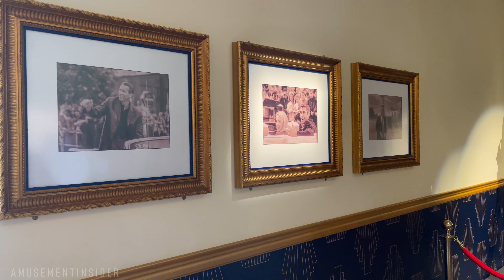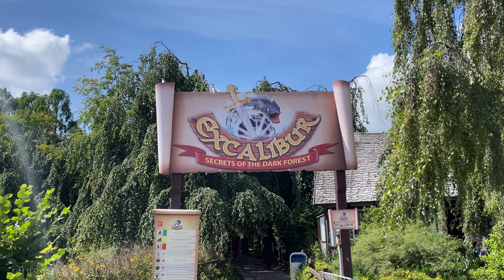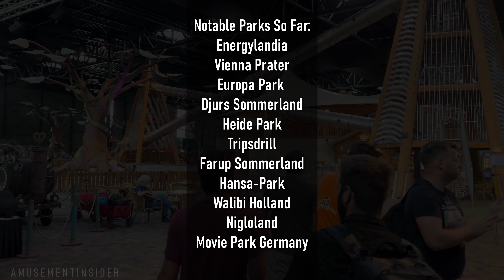MOVIE PARK Germany; "Hollywood in Germany;" Review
Movie Park Germany Review, Vlog, and Guide. Movie Park is a studio-based theme park with attractions based on movies, TV, and more. The park features shows, rides, and attractions based around Blockbusters, with quite a good number of IP's. Movie Park Germany originally opened in 1967 as a family-owned fairy-tale-based theme park. It was eventually turned into a movie-based park in 1992 for just one year. Warner Bros. purchased the park and reopened it in 1996 with many celebrities on hand.

Follow around with us as we ride some of the best water attractions ever such as Area 51; plus the Movie Park Studio Tour, Star Trek: Operation Enterprise, and more!

Movie Park Germany, Vlog, Guide, Review.